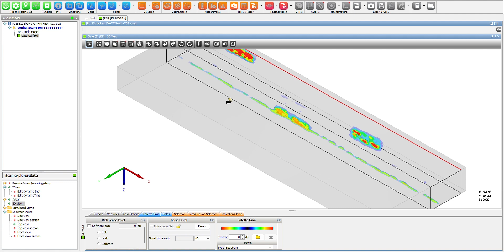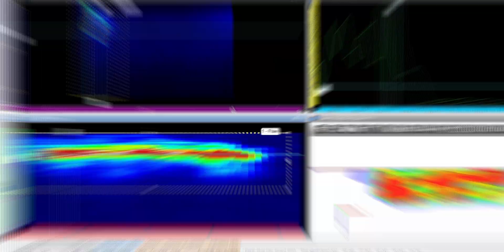2023 CIVA Analysis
Sonatest is proud to announce we are compatible with CIVA Analysis!

Revolutionise your workflow with CIVA Analysis' efficient and customisable tools, speed up your examinations, and export your scans directly to a PDF report.